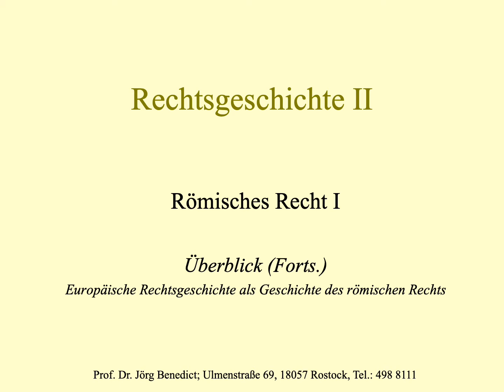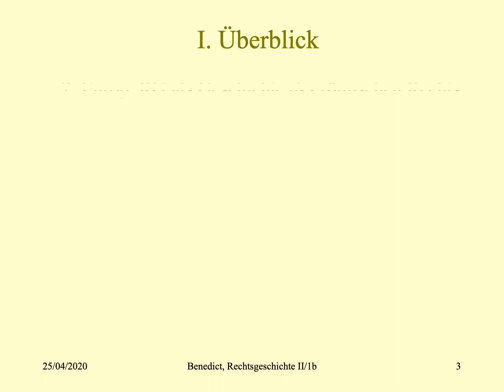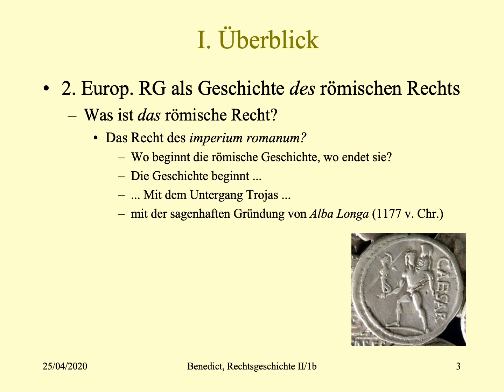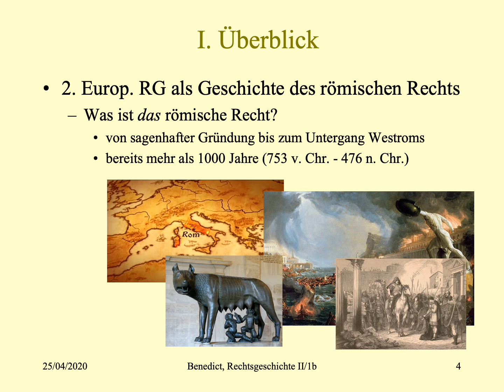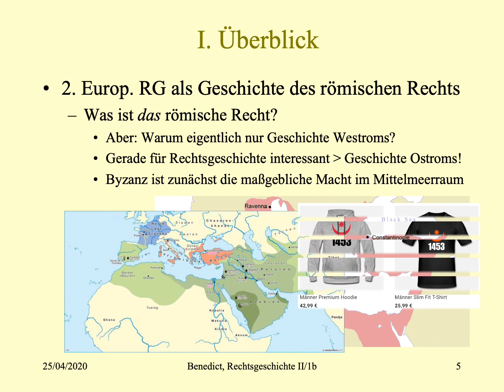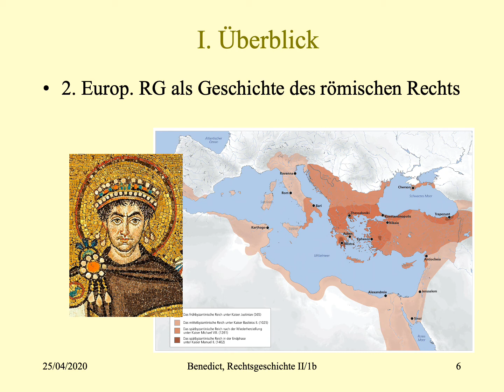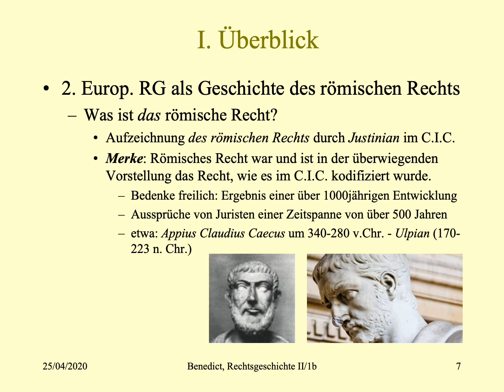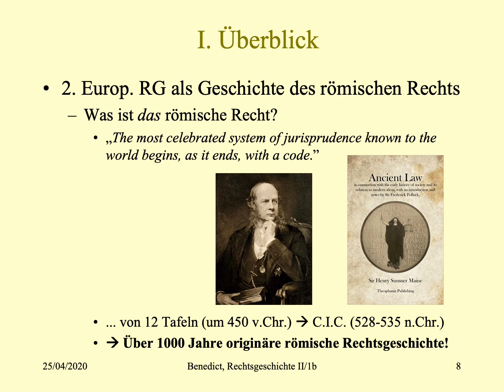01b. Römische Rechtsgeschichte I 2